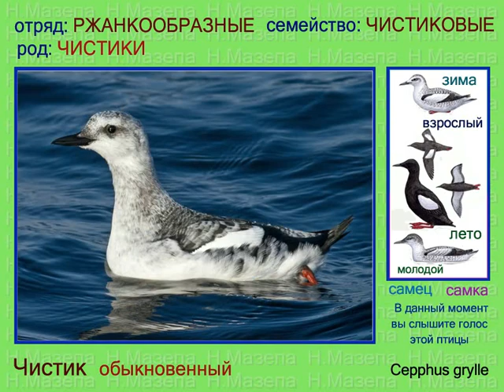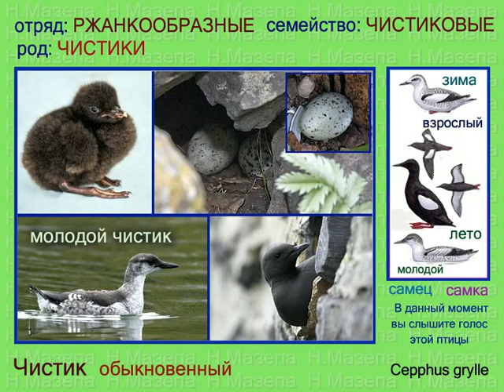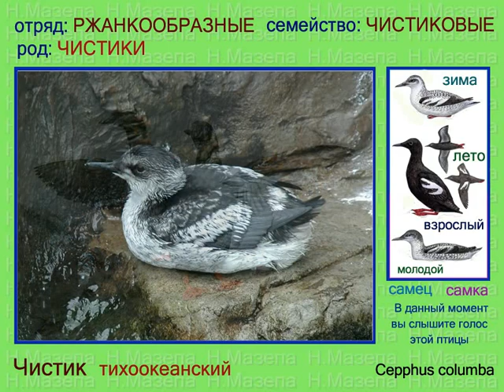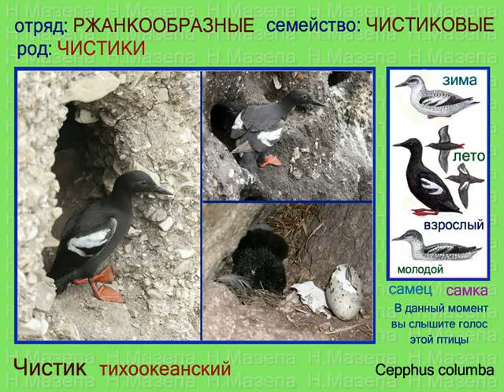Чистик. Голоса птиц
Обыкновенный чистик Cepphus grylle, Очковый чистик Cepphus carbo, Тихоокеанский чистик Cepphus columba.